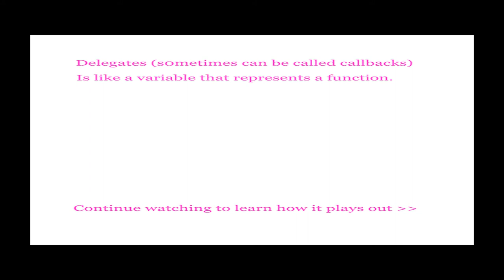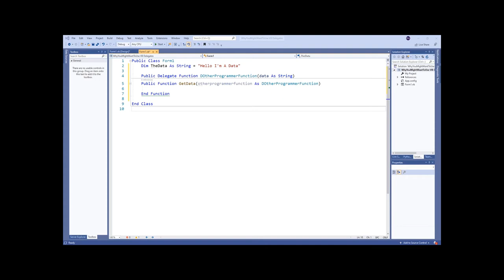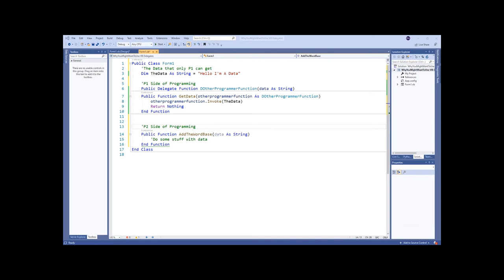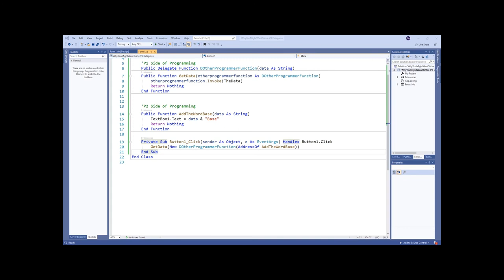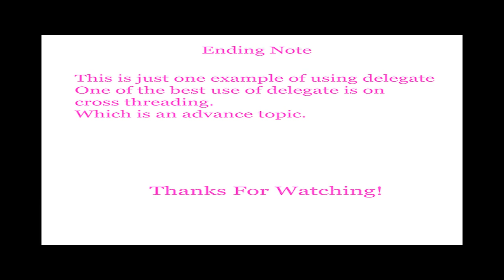Why You Might Want To Use VB Delegate Video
Hello this is a part series video. Tackling reasons why you might want to use some programming concept over the other one.

In this short episode it is about VB Delegate. But it can also works on C# Delegate since they follow mostly the same concept.

*This video uses my custom sound tone. If you are wondering where the sound came from.